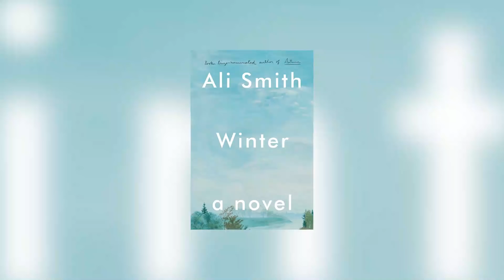Book Review: Spring by Ali Smith with Sharin | Seasonal Quartet | Autumn, Winter, Spring, Summer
Man Booker shortlisted Scottish author Ali Smith's critically acclaimed Seasonal Quartet of books are her most ambitious yet. 4 books released every year in their eponymous seasons - Autumn, Winter, Spring and the upcoming are about relationships, Brexit crisis and just generally highlight the existential dread of our times

Books discussed:
Spring

Other books discussed:
Midnight's Children by Salman Rushdie

Home Fire by Kamila Shamsie

Books on Toast is a channel where we discuss literature: the good, the bad, the time pass, the serious, the best, the worst and everything else in between.

Shot and edited by: Yohann Benson
Sound: Abhay, Culture Shoq, Productions
Venue: The Cuckoo Club, Bandra, Mumbai